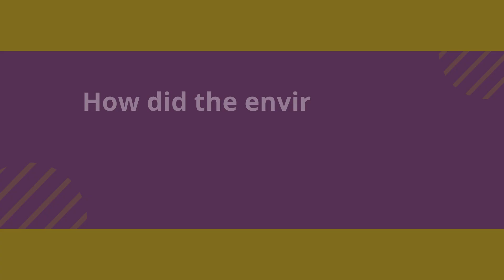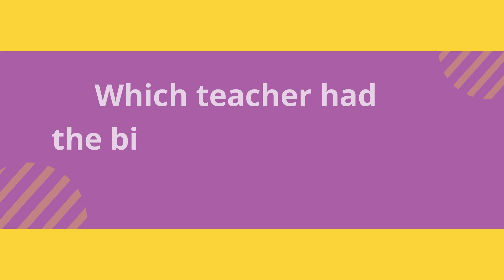Star Vivekians | CBSE Board Toppers | 2021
Ojasvi
Grade: XII, Medical
98%

"The Most important feature of my school is cooperation and relevance. The teachers were very cooperative with me in my class and they helped me to observe different topics in our day-to-day routine life. During Covid time, our school had shifted to an online mode of education and online classes took place, at the end of the class there were doubt sessions where we could clear our doubts with our respected teachers and improve our concepts."

Here on what our star gold medalist (National Roller Skating Championship) and Vivekian representative at the World Scout Jamboree held in West Virginia in the USA - Ojasvi has to share about his school & teachers!